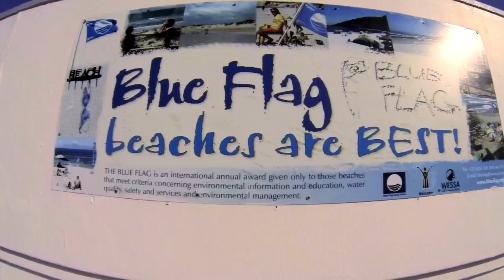Good Hope FM Adventure Race 2013 presented by SA Forest Adventures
Shot 100% on the HD HERO3 by GoPro, available in South Africa